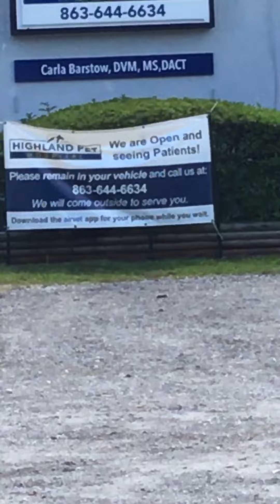Look who eles is going to the vet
Look at this guy who took him self to the vet 😂 lol